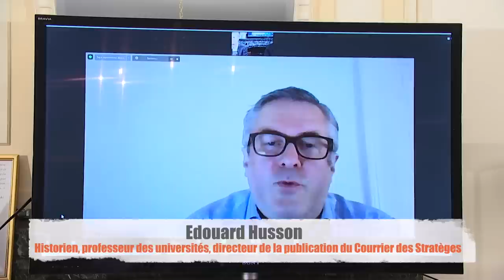Que veut l'Amérique? Avec Nicolas Mirkovic et Edouard Husson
Nicolas Mirkovic, auteur ''Le Martyre du Kosovo" ''Bienvenue au Kosovo'' et ''L'Amérique empire'', président de l’association Ouest-Est et Edouard Husson, historien, professeur des universités, directeur de la publication du Courrier des Stratèges répondent à vos questions au Dialogue Franco-Russe.
Etats-Unis face au monde. Ami ou ennemi de l'Europe? Allié ou concurrent?